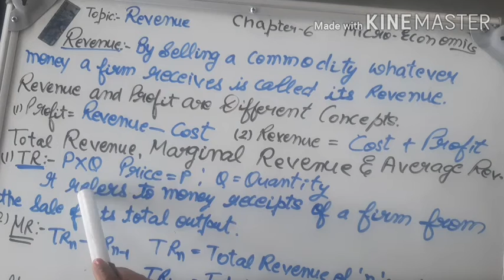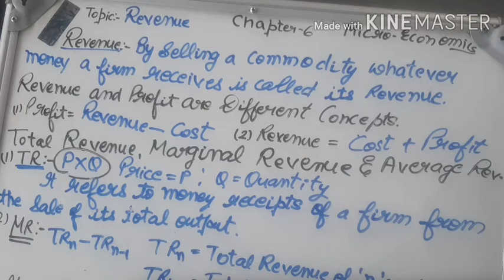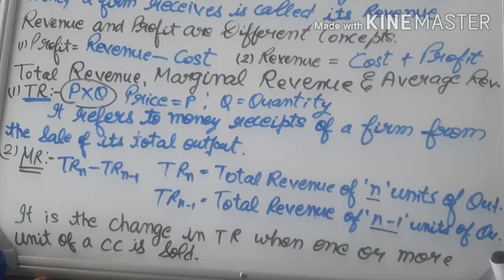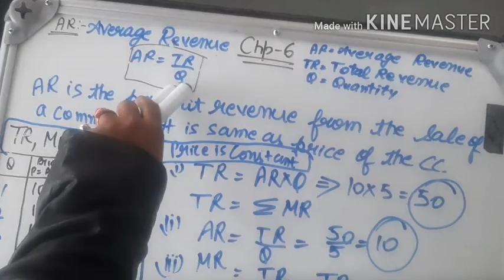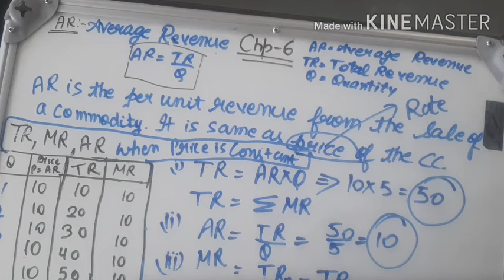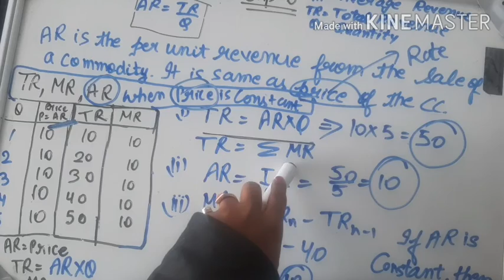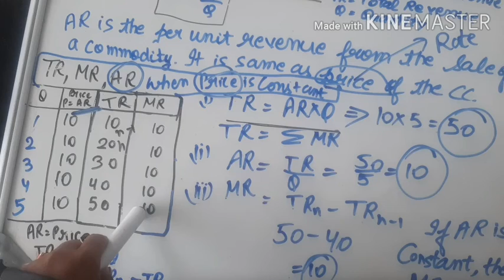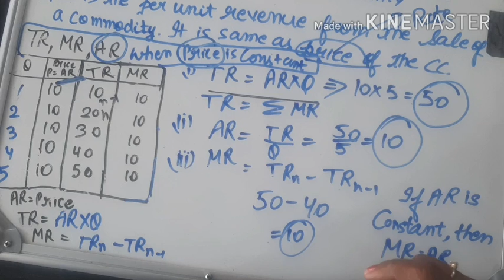Class XI Eco Chp 6 Revenue Pt 1